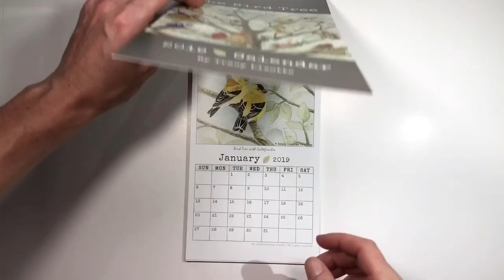2019 Bird Tree Calendar by Tracy Lizotte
Get your pre-order in now for my 2019 Bird Tree Calendar!

Once you use it as a calendar you can cut out the birds and display them as art for years to come:)